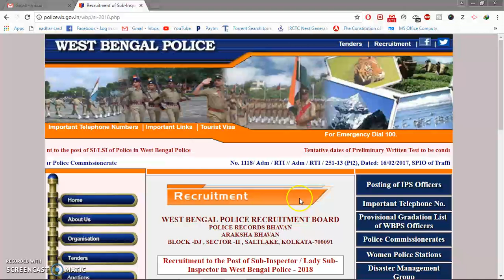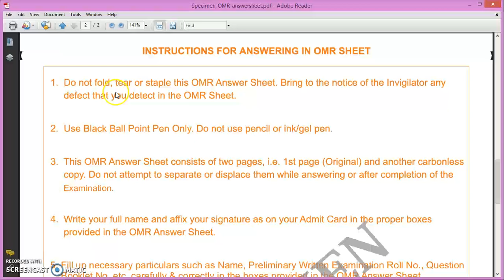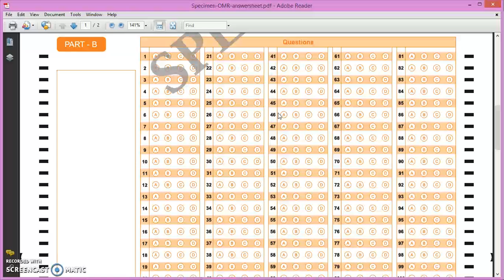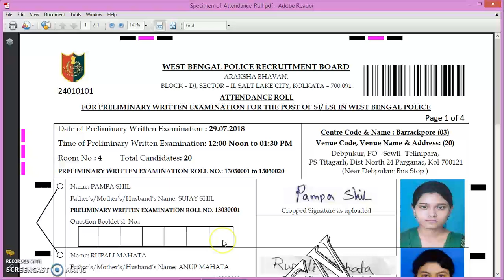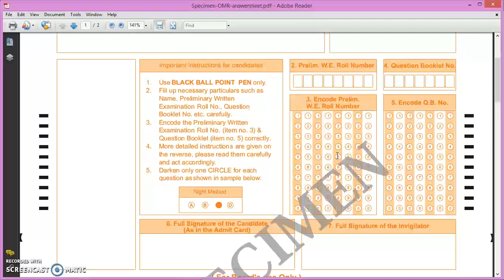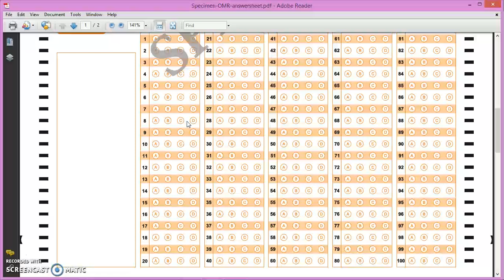WBSI & LADY SI 2018 || OMR SHEET কেমন ভাবে FILLUP করবেন